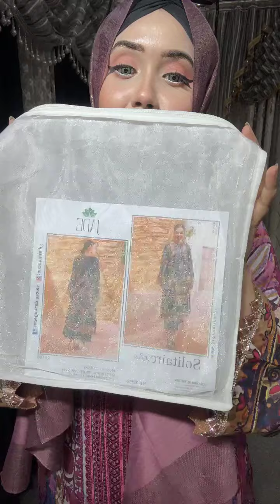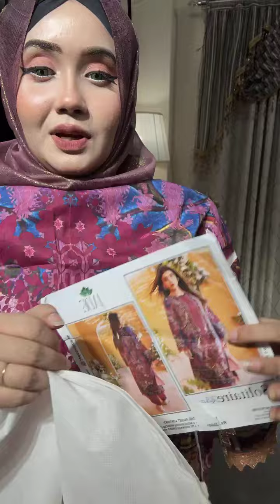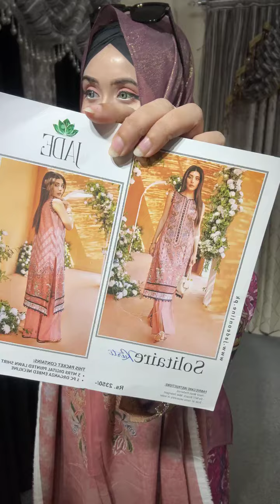সত্যি সত্যিই আমার জন্য চিপস পাঠালো😱😱😱😱Live with ---Zahra Attire💕💝🥰Sanji Da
For order inbox in Facebook page -- Zahra Attire
Visit showrooms